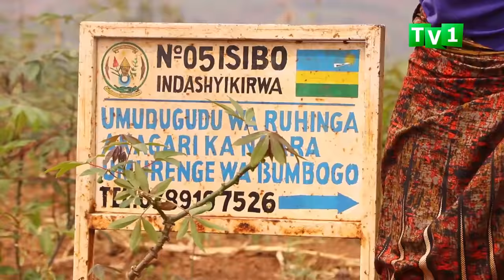Yavuze ko yafashe umugore we amuca inyuma// Ari kugendana umwenda we w'imbere nk'ikimenyetso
Mu murenge wa Bumbogo @Gasabo_District hari umugabo wiriwe agendana umwenda w’imbere w’umugore we mu ikote, avuga ko ari ikimenyetso cy’uko yaraye amufatiye mu cyuho arimo kumuca inyuma @RwandaGov